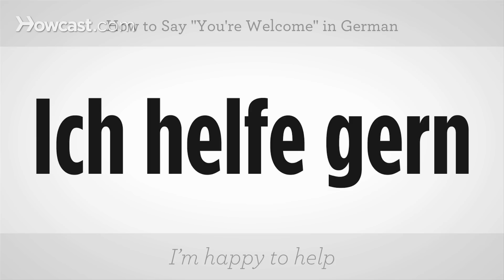How to Say "You're Welcome" in German | German Lessons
Like these German Lessons !!!

Learning how to speak German? In this video, you'll learn how to say "you're welcome" in German.

How to say, “You’re welcome.” Bitte schon. Bitte schon.
Now you try.
You might also think, “No problem.” Kein Problem. Kein Problem.
Now you try.
Or you could say, “I’m happy to help.” Ich helfe gern. Ich helfe gern.
Now you try.
And that’s how to say, “You’re welcome.”